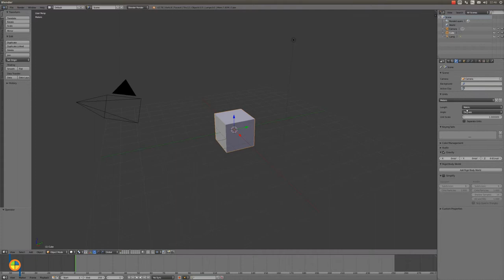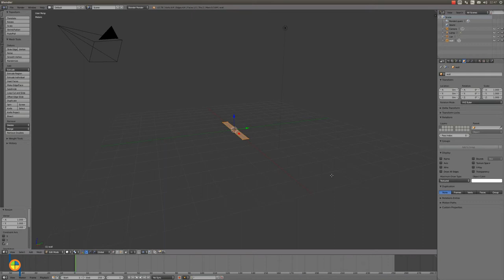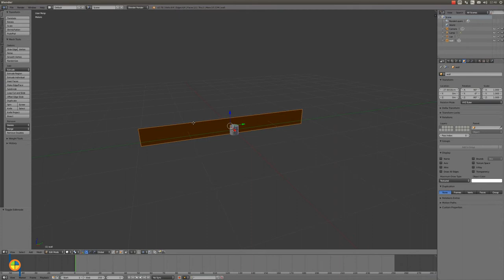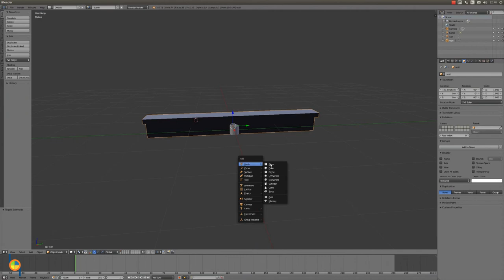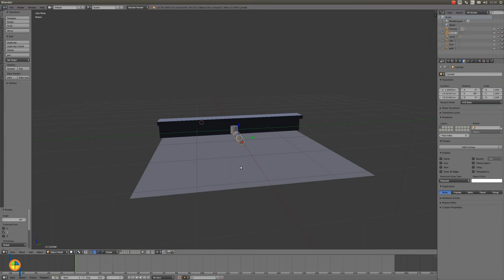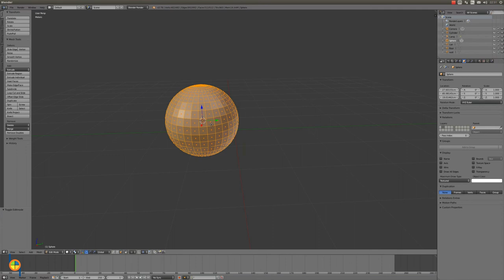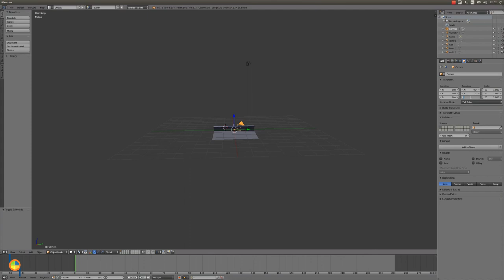Shooting cans lesson 1